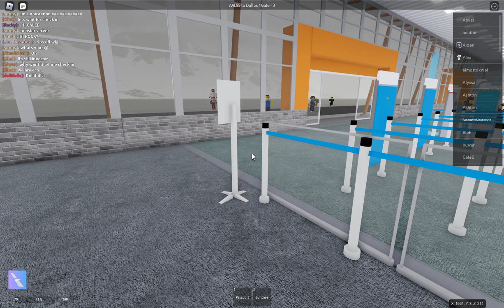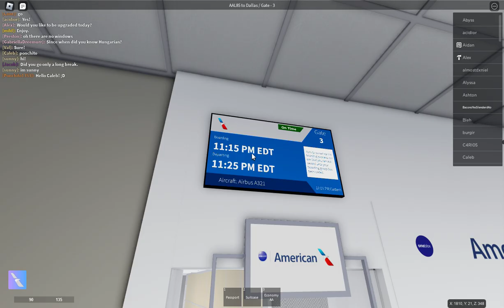TRIPREPORT|American|A321|Fairbanks-Dallas|ECONOMY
why not